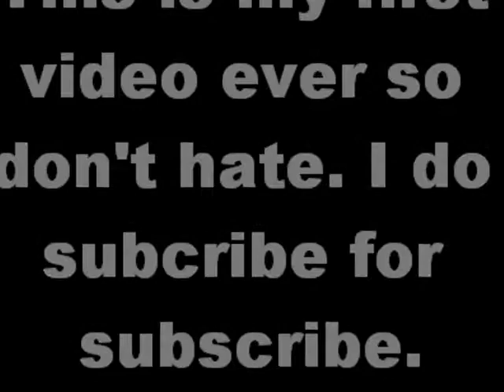First Video to Welcome My Channel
How are you youtubers!!! My name is Alex and this is my first video. The link to swag bucks is go there and if you have any questions just p.m. me and ill get back to you as soon as i can.